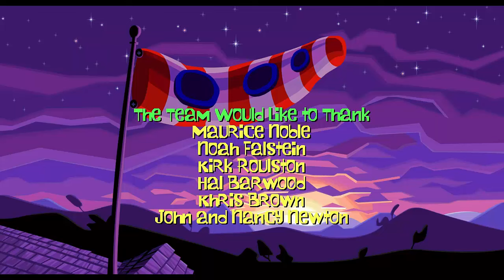Let's Play Day of the Tentacle Remastered [14] - Ein dreiköpfiger Affe (FINALE)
Trinkt keinen grünen Schlamm! Es sei denn, ihr wollt den Planeten erobern, dann ist das okay. Es könnte aber sein, dass daraufhin drei Blitzbirnen durch die Zeit reisen und euch das Handwerk legen wollen. LucasArts war nie besser.
Day of the Tentacle - ein Let's Play von Mettbaron